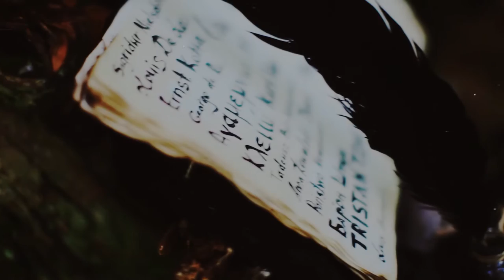Hecate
location: Doppelganger-art [doppelganger-art.ru] & Saivo workshop